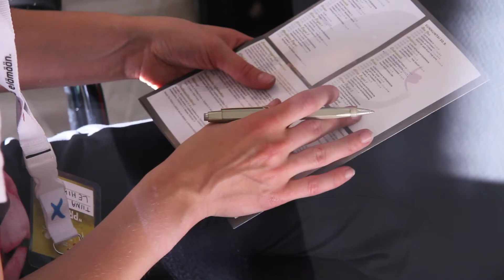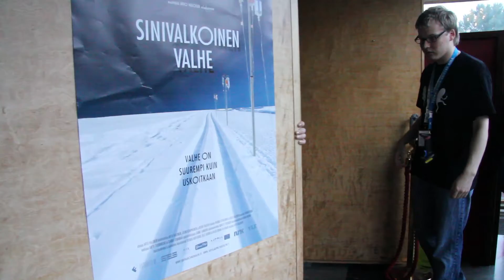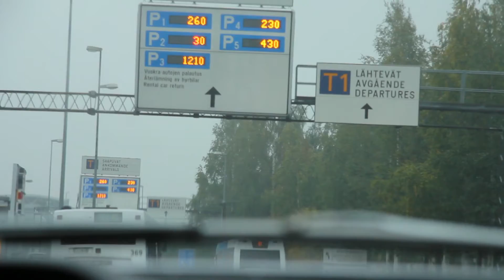HIFF - Rakkautta & Anarkiaa 2012 (HD)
Moments from the 25th edition of the Helsinki International Film Festival - Love & Anarchy.

Tekijä: Katri Koivula
Musiikki: Eagles For Hands - Red Balloons